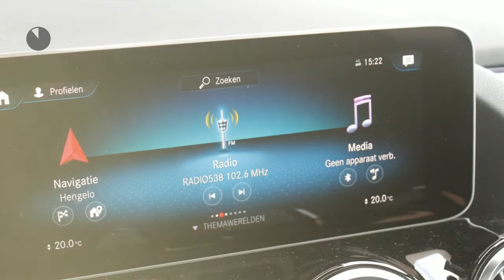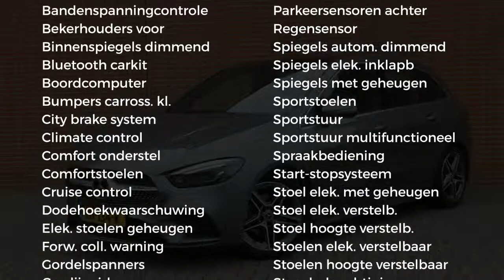Mercedes-Benz B-Klasse B 180 Launch Edition Premium Plus AMG Distronic Automaat